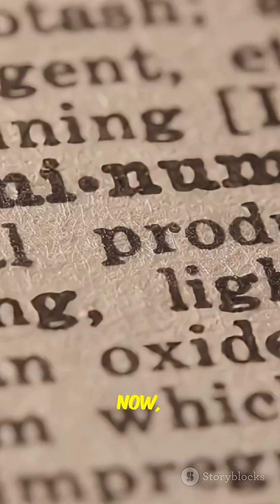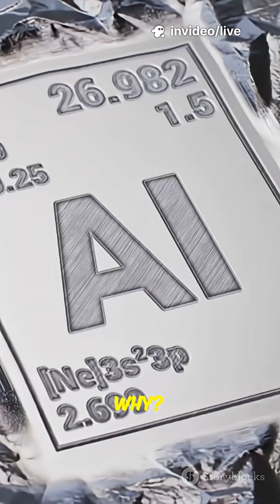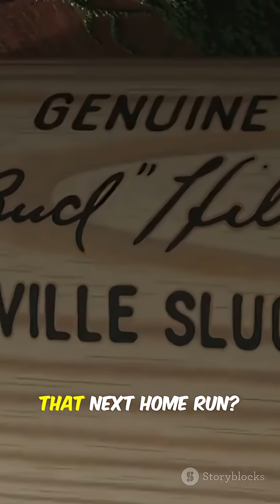Uses of Aluminum | Importance & Applications in Daily Life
Aluminum is a lightweight, strong, and corrosion-resistant metal widely used in modern life and industries! 🌍 In this video, we’ll explore the major uses of Aluminum, including:

✅ Aircraft, cars, and bicycle manufacturing ✈️🚗
✅ Food and beverage packaging (cans & foils) 🥫
✅ Electrical wires and power transmission ⚡
✅ Construction materials and window frames 🏗️
✅ Kitchen utensils and cookware 🍳

From transportation to packaging and construction, Aluminum is everywhere around us!